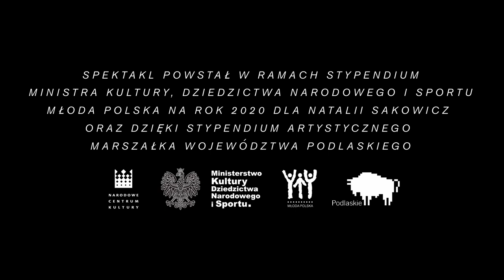ROMANS, pomysł i wykonanie: Natalia Sakowicz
Jestem obietnicą przygody, ekscytującą podróżą w nieznane. Nie wiesz, co cię czeka. Oderwij się od szarej rzeczywistości i popłyń ze mną do lepszego miejsca, gdzie jest przyjemniej, gdzie możesz i czujesz więcej. Odpręż się. Niczym się nie martw. Spełnię twoje najskrytsze marzenia. Czego pragniesz? Ulgi? Wolności? Siły? Dam ci to wszystko, tylko złap mnie, ściśnij, weź ze sobą do domu. Zatraćmy się razem. Cin cin! Za miłość! Za nas!

Pomysł i wykonanie:
Natalia Sakowicz

Tekst:
Zuzanna Bojda

Lalka:
Olga Ryl – Krystianowska

Choreografia:
Iza Szostak

Muzyka:
Maciej Cempura

Światło:
Maciej Iwańczyk

Plakat:
Bartek Warzecha, Marlena Jabłońska

Spektakl powstał w ramach Stypendium Ministra Kultury, Dziedzictwa Narodowego i Sportu Młoda Polska dla Natalii Sakowicz na rok 2020 oraz Stypendium Artystycznego Marszałka Województwa Podlaskiego

Partnerzy spektaklu:

Akademia Teatralna im. A. Zelwerowicza w Warszawie,
Akademia Teatralna im. A. Zelwerowicza Filia w Białymstoku
Teatr Ochoty w Warszawie